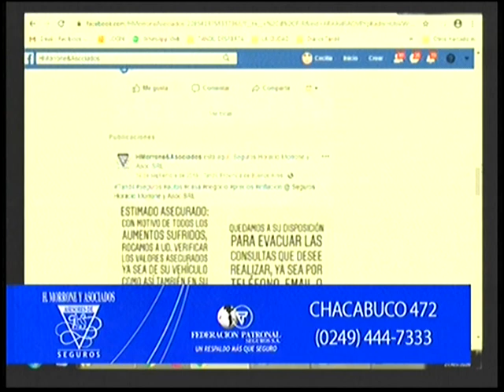Recomendaciones para clientes a la hora de pagar las cuotas y actuar ante un siniestro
Santiago Erviti, productor de seguros de Horacio Morrone y Asociados